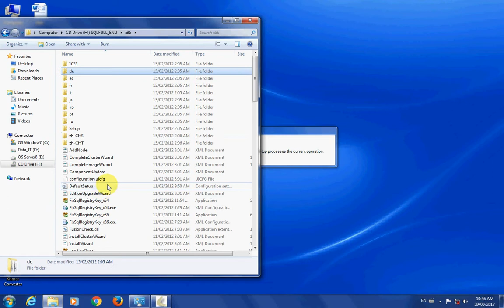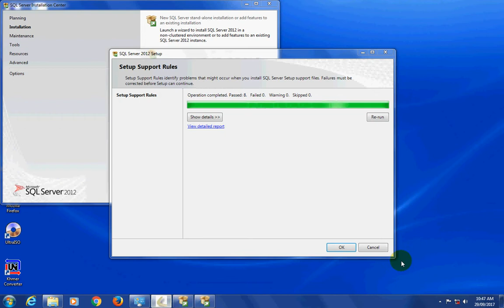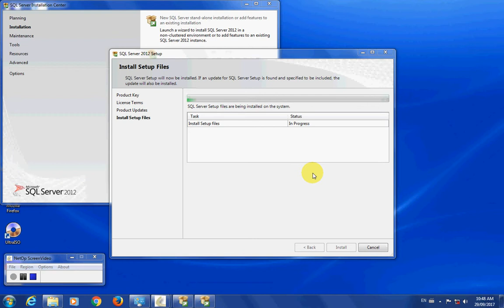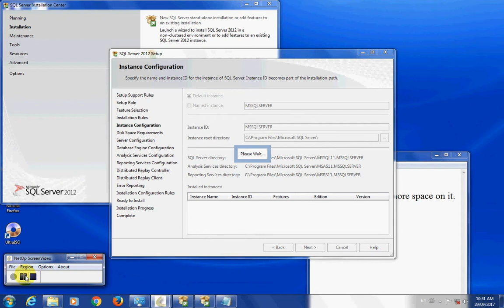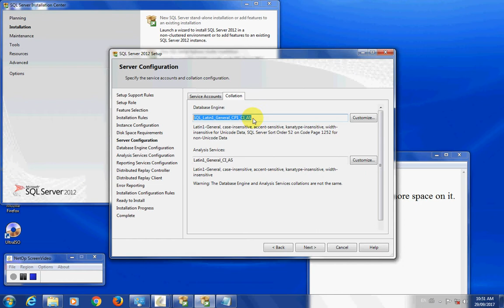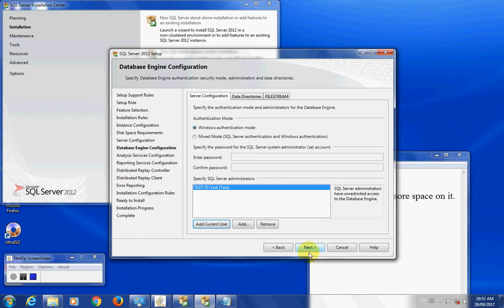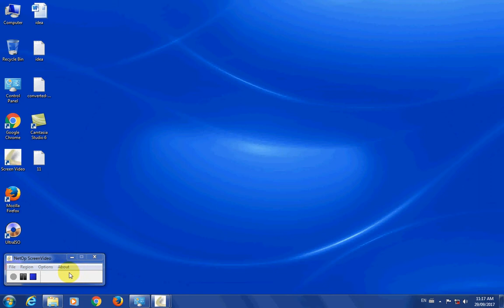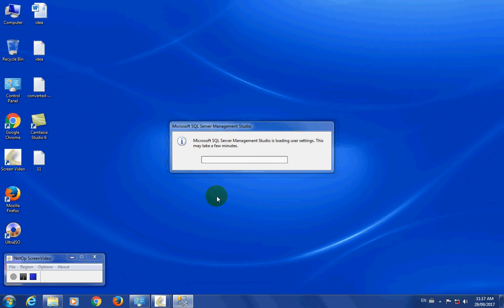How to install SQl Server 2012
How to install SQl Server 2012 with Channel Khmer song.
You can learn more about Computer with this channel.
Please visite more URL: goo.gl/J2qjJh